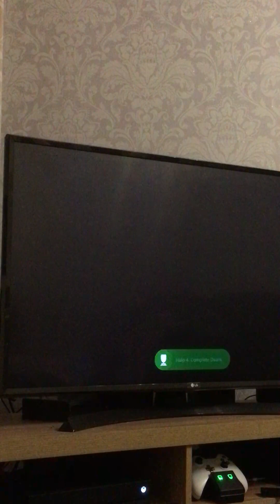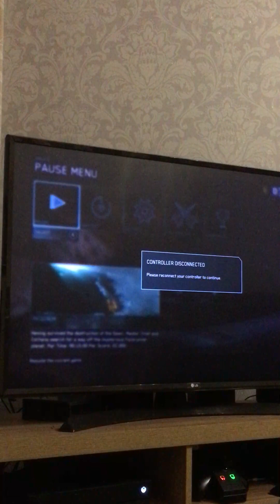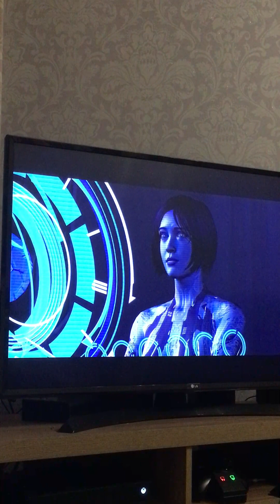Halo the master chief collection walkthrough part 1 halo 4